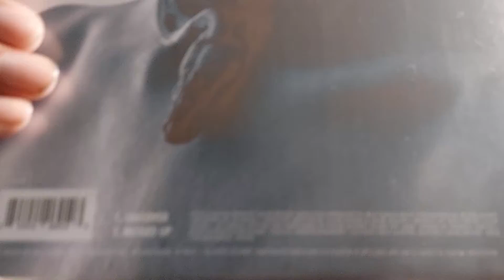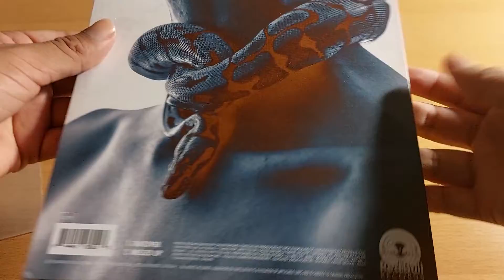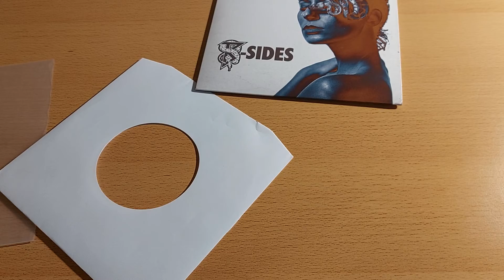Unboxing Beartooth "B-Sides" Vinyl German